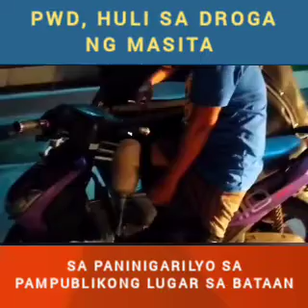PWD, HULI SA DROGA NG MASITA SA PANINIGARILYO SA PAMPUBLIKONG LUGAR SA BATAAN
PANOORIN,: PWD, HULI SA DROGA NG MASITA SA PANINIGARILYO SA PAMPUBLIKONG LUGAR SA BATAAN

Narito ang Ulat ni Roel Tarayao (DZRJ)

MGA KA-RONDA!

FOLLOW THIS PAGE FOR MORE NEWS UPDATES
RBP NEWS | Ronda Balita Probinsya